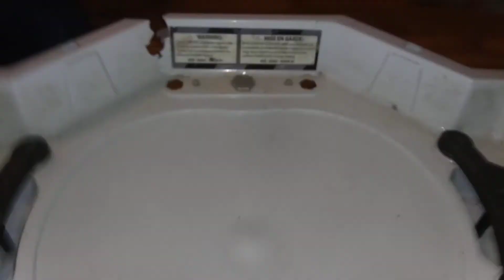Evans Beyblade & Animation Vs Annihilate Arngalar!